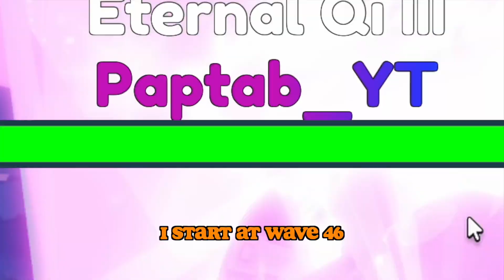CAN I BEAT WAVE 70 IN DEFENSE MODE? WEAPON FIGHTING SIMULATOR ROBLOX PAPTAB